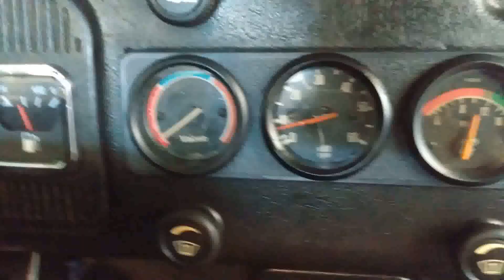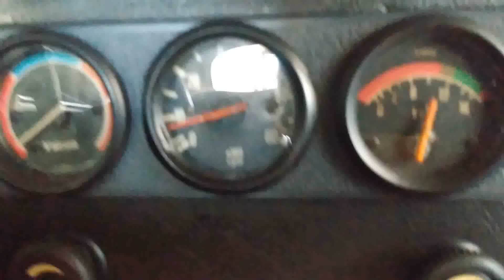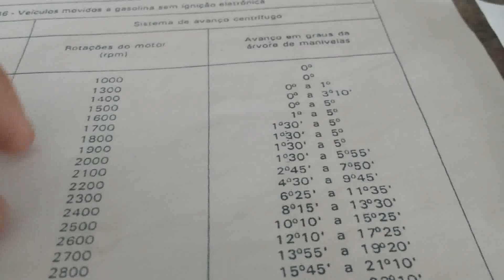Curva de ignição , mapa de ignição 2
Mapeamento da curva de ignição usando:
distribuidor vácuo centrifugo bosch 047
avanço inicial 15º